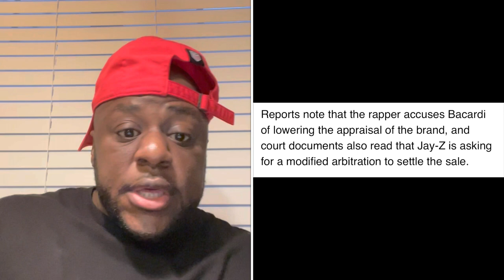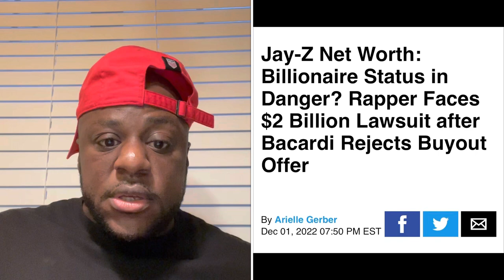Breaking!Our Boy”Jay-Z”Has A $2Billion Legal Issue.What does this mean for his”Net Worth”MUST WATCH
Jay-Z vs BACARDI = $2BILLION